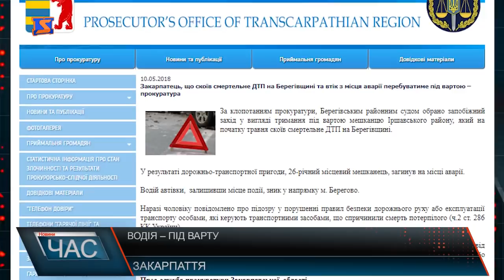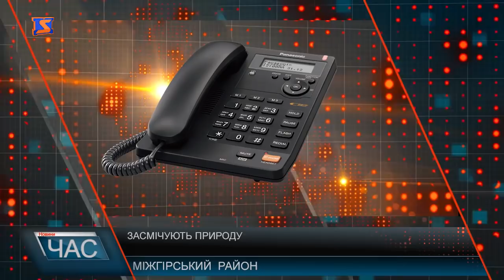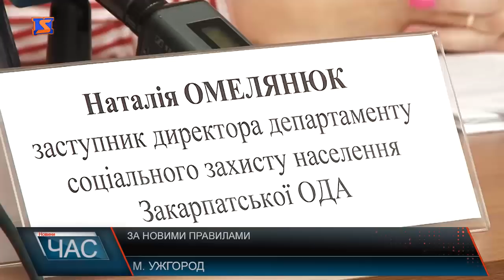Програма “ЧАС”. Hовини Закарпаття за 10 травня 2018 року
Новини Закарпаття за 10 травня 2018 року. Програма “ЧАС” – підсумковий випуск новин Закарпаття за день на телеканалі “М-Студіо”. Зсув кам'яної породи. Два будинки засипало. Субсидії по –новому .Порядок видачі. Стихійні сміттєзвалища. Як боротись з відходами?  Звіт комунальників. Коли в ужгороді відремонтують дороги. Вшанували. Урочистості з нагоди 73-річниці перемоги над нацизмом.